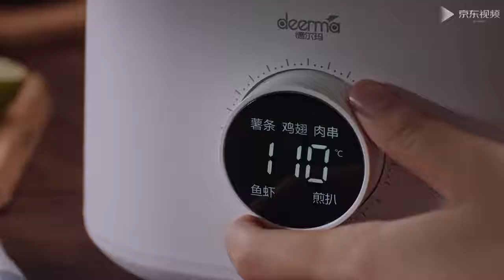Deerma DEM-KZ200 прозрачный аэрогриль